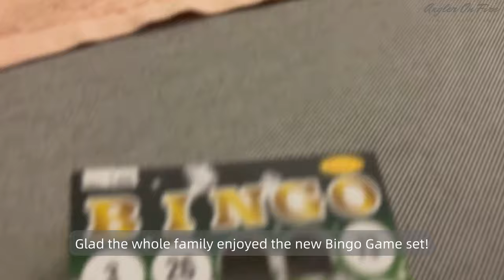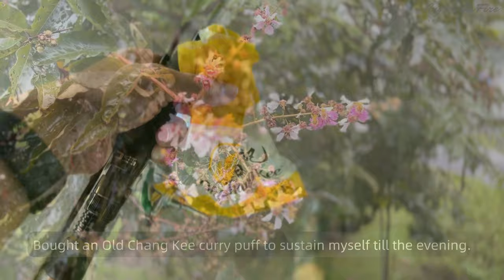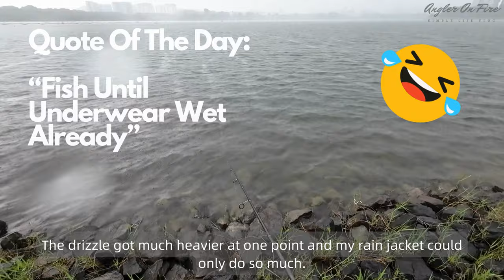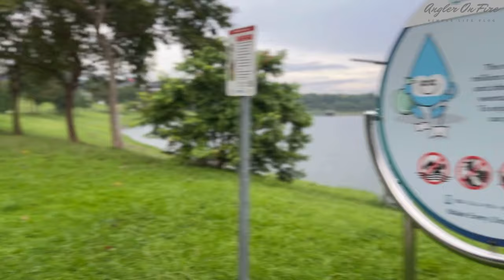Vlog 14: Singapore Living, Freshwater Fishing, Peacock Bass, Bedok Reservoir & Time With Family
A simple life vlog, living and fishing in Singapore.

Good Day! It’s another rainy day. Getting a top up of soya milk and steaming buns for lunch. Dinner at the folks’ and sharing the nice discounted cheese cake I got from Don Don Donki (check out the last video Bingo Game was more enjoyable with the Bingo machine I purchased from Daiso! Met the folks for brunch the next day and had nice Curry Chicken Bee Hoon Mee. Tea at Toastbox followed before accompanying the folks to check out some tour package they were keen on. Prepped for a return trip to Bedok Reservoir, with downsized gear. It was a day plagued with wet weather but the blessings were still aplenty as it was a successful trip back!

I look forward to sharing more of my fishing and simple life experiences here with you.

Filmed On: Apple iPhone 13 Pro Max & DJI Osmo Action 3
Video Edited On: Canva

All Rapala merchandise are available at your local Rapala stockers! Check out  @RapalaSoutheastAsia   for more product details.
Storm GX Trick Metal 5g
Storm GX Trick Metal 8g
Storm GX Trick Metal 12g
Storm GX Trick Metal 18g
Storm GX Trick Metal 30g
Rapala Shadow Rap Fat Jack 04
Rapala Shadow Rap Jack Deep 05
Rapala Precision Extreme Pencil 87
Rapala Precision Extreme Pencil 107
Rapala Precision Extreme Pencil 127
Rapala Skitter Pop Elite 95
Rapala X-Rap 08
Rapala X-Rap 10
Storm Wiggle Wart 05
Rapala Shad Rap Elite 55
Rapala Shad Rap Elite 75
Rapala Shad Dancer 04
Rapala Shad Dancer 05
Rapala Shad Dancer 07
Rapala Countdown Elite 35
Rapala Countdown Elite 55
Rapala Countdown Elite 75
Rapala Countdown Elite 95
Rapala Shadowrap Solid Shad 05
13 Fishing Concept A2 Baitcast Reel
13 Fishing Concept C2 Baitcast Reel
13 Fishing Skull Cap Baitcast Reel Cover
Sufix 131 Braid
Sufix 832 Advanced Superline Braid
Sufix Invisiline Fluorocarbon Leader:
Rapala RCD Magnetic Spring Split Ring Pliers
Rapala RCD Magnetic Spring Pliers
Rapala Floating Fish Gripper 6"
Rapala Floating Fish Gripper 9"

I am using the Philips range of Fully Automatic Espresso Machine. What I have is the older 1200 series. If you are keen, you may refer to the Amazon links below on the various series available:
1200 Series
2200 Series
3200 Series